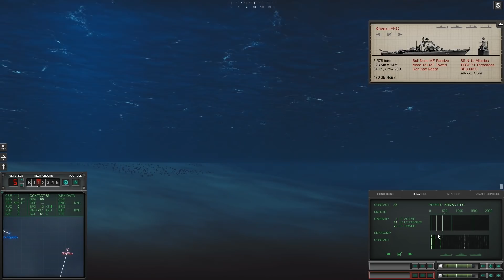SINKING BIG ENEMY FLEET Nuclear Submarine Warfare & Navy Seals | Cold Waters Gameplay